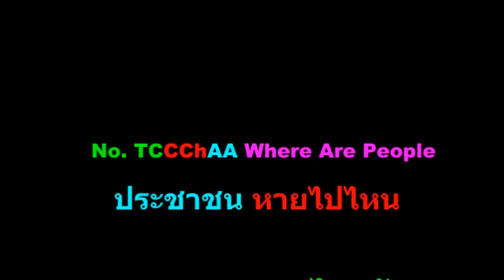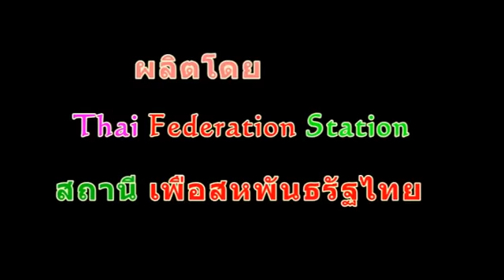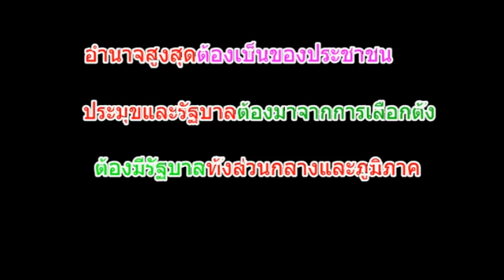ประชาชนหายไปไหน sanamluang 20082008 @2 ม.ค. 2017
TC CChAA Where Are People ทำไมการต่อสู้ของประชาชนจึงเหยียบเหงาซบเซาขณะที่เผด็จการเหิมเกริมหนักข้อขึ้นทุกที
sanamluang20082008 เผยแพร่เมื่อ 2 ม.ค. 2017